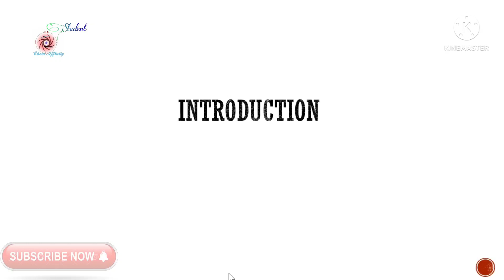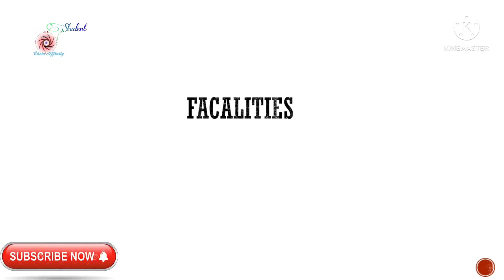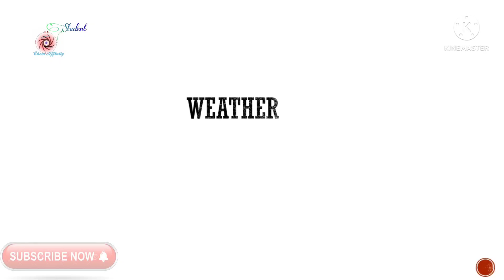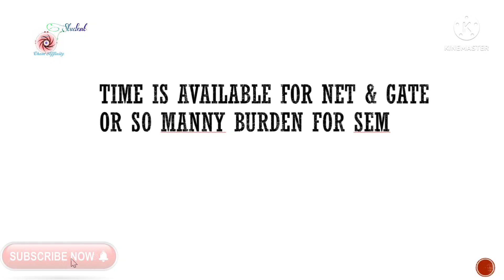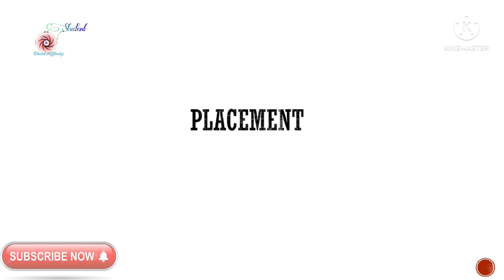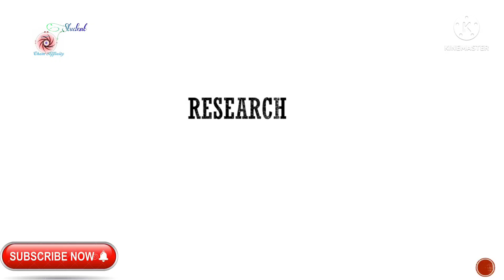Know The Reality Of NIT Silchar For Master Students - Campus,Faculities, Research,Hostel & Placement